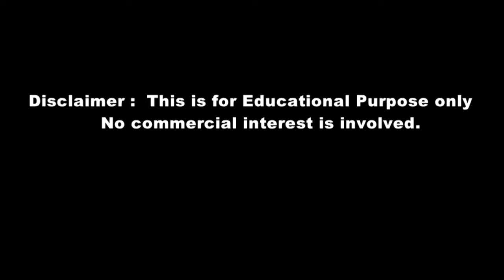News Live || 04-June-2019 || IIMT Media || यूपी में गठबंधन पर ब्रेक, टूटा SP-BSP का साथ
यूपी में गठबंधन पर ब्रेक, टूटा सपा-बसपा का साथ
लोकसभा चुनाव में करारी हार के बाद बसपा सुप्रीमो मायावती ने यूपी में सपा के साथ गठबंधन पर फिलहाल ब्रेक लगा दिया है। मायावती ने कहा कि बसपा विधानसभा उपचुनाव अकेले लड़ेगी। साथ ही यह भी कहा कि अगर अखिलेश यादव अपने कैडर को साथ लाने में सफल होते हैं तो गठबंधन बना रहेगा, नहीं तो अलग ही चलेंगे। मायावती ने साफ कहा कि उन्हें सपा का यादव वोट शिफ्ट नहीं हुआ।

मायावती ने दी नसीहत, कहा- सपा में बड़े सुधार की जरूरत
बसपा प्रमुख मायावती ने अखिलेश यादव को नसीहत देते हुए कहा कि सपा में बड़े सुधार और बदलाव की जरूरत है। हालांकि, मायावती ने यह भी कहा कि अखिलेश यादव और डिंपल यादव की तरफ से उन्हें बहुत सम्मान मिला। इसलिए अब परिवार से निजी रिश्ते कभी नहीं टूटेंगे। सियासी मजबूरियों की वजह से वह फिलहाल गठबंधन को अस्थाई तौर पर विराम दे रही हैं।

अखिलेश ने भी दिया जवाब, बोले- बसपा के फैसले का स्वागत
सपा अध्यक्ष अखिलेश यादव ने बसपा प्रमुख मायावती के बयान के बाद कहा कि विधानसभा उपचुनाव में अगर गठबंधन नहीं होता है तो हम भी अलग तैयारी करेंगे और अकेले चुनाव लड़ेंगे। अखिलेश ने कहा कि अगर रास्ते अलग हैं तो स्वागत है और सबको बधाई। अखिलेश यादव ने यह भी कहा कि गठबंधन पर पार्टी नेताओं से विचार-विमर्श के बाद फैसला लेंगे।

गर्मी से तप रहे दिल्ली-NCR के लिए राहत, हो सकती है बारिश
भीषण गर्मी से परेशान दिल्ली-एनसीआर समेत पूरे उत्तर भारत के लोगों के लिए अच्छी खबर है। राजधानी दिल्ली, नोएडा, गुड़गांव में आज धूल भरी आंधी चलेगी और आसमान में आंशिक रूप से बादल छाए रहने और हल्की बारिश से गर्मी से राहत मिलेगी। मौसम विभाग के अनुसार पूरे उत्तर भारत में आज से 7 जून तक धूल भरी आंधी और हल्की बूंदा-बांदी होने की संभावना है।

दुनिया के 15 सबसे गर्म स्थानों में से 10 भारत में
दुनिया के सबसे गर्म 15 शहरों में से 10 भारत के हैं। ये शहर हैं- जैसलमेर, श्रीगंगानगर, चुरू, ग्वालियर, लखनऊ, बांदा, भोपाल, अकोला, बाड़मेर और बीकानेर। राजस्थान का चुरू और श्रीगंगानगर सबसे गर्म स्थान हैं। यहां तापमान 48.9 डिग्री सेल्सियस और 48.6 डिग्री सेल्सियस तक पहुंच चुका है। इसके बाद पाकिस्तान के जैकोबाबाद का नंबर आता है, जहां तापमान 48 डिग्री सेल्सियस रिकॉर्ड किया गया।

राजस्थान में सामने आई सीएम और डिप्टी सीएम की कलह
राजस्थान में कांग्रेस की भीतरी लड़ाई उस समय सामने आ गई, जब सीएम अशोक गहलोत ने कहा कि पार्टी की प्रदेश कमेटी के चीफ और डिप्टी सीएम सचिन पायलट को उनके बेटे वैभव गहलोत की हार की जिम्मेदारी भी लेनी चाहिए। वहीं, सचिन पायलट ने इस पर कोई कमेंट करने से इनकार कर दिया, लेकिन गहलोत के इस बयान पर आश्चर्य जताया। गहलोत ने कहा कि पायलट ने कहा था कि वैभव बड़े अंतर से जीतेगा।

विदेश मंत्री जयशंकर को गुजरात से राज्यसभा भेज सकती है बीजेपी
भाजपा विदेश मंत्री एस. जयशंकर को गुजरात से राज्यसभा भेज सकती है। स्मृति ईरानी और अमित शाह ने लोकसभा चुनाव जीता है। इसके बाद इन दोनों की राज्यसभा सीट गुजरात में खाली हो गई है। ऐसे में बीजेपी जयशंकर को इनमें से एक सीट से प्रत्याशी बना सकती। वहीं, रविशंकर प्रसाद ने पटना साहिब से लोकसभा चुनाव जीता है तो उनकी बिहार की राज्यसभा सीट भी खाली हो गई है।

देश की सबसे बड़ी कार निर्माता कंपनी मारुति सुजुकी की सेल में लगातार दूसरी बार गिरावट आई है।

साउथैंप्टन में कल होगी टीम इंडिया की कड़ी परीक्षा
पोर्ट सिटी साउथैंप्टन में मौजूद भारतीय क्रिकेट टीम के प्रबंधन का दिमाग मौसम और पिच के बीच झूल रहा है। साउथैंप्टन के रोज बाउल स्टेडियम की पिच बल्लेबाजों के लिए मुफीद मानी जाती है, लेकिन यहां के मौसम ने टीम इंडिया को असमंजस में डाल दिया है। टीम इंडिया को कल यहां दक्षिण अफ्रीका के खिलाफ विश्व कप का अपना पहला मैच खेलना है।

कल रिलीज हो रही है भारत, कटरीना की उड़ी नींद
सलमान खान और कटरीना कैफ स्टारर फिल्म भारत कल रिलीज हो रही है। इसको लेकर फिल्म की पूरी स्टारकास्ट सहमी होने के साथ-साथ उत्साहित भी है। इसी को लेकर कटरीना कैफ ने कहा कि वह रात-रात भर सो नहीं पा रही हैं। हालांकि वह फिल्म के रिलीज होने का बेसब्री से इंतजार कर रही हैं। कटरीना ने कहा कि वह फिल्म भारत को लेकर दर्शकों की प्रतिक्रिया जानने का इंतजार नहीं कर सकती।